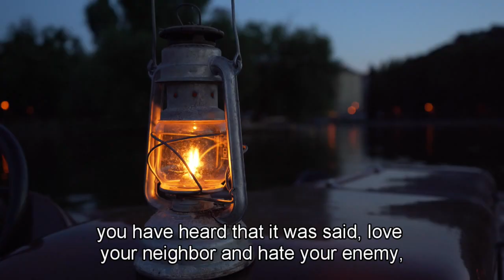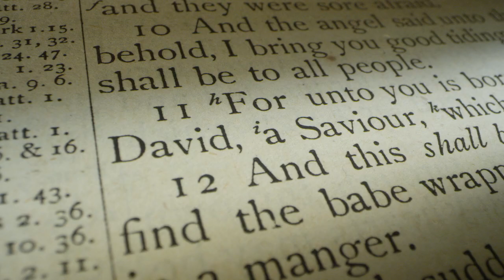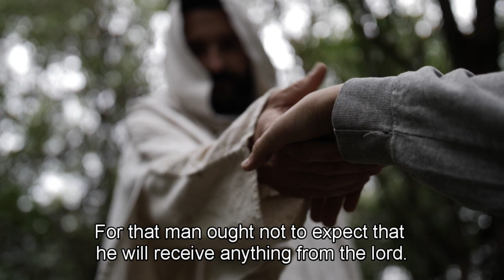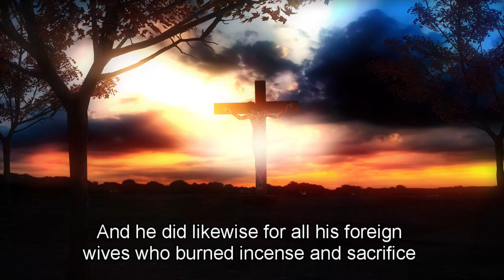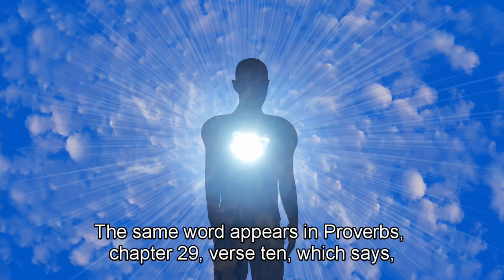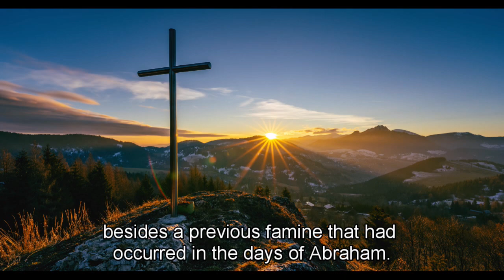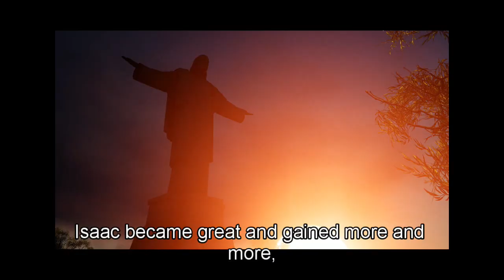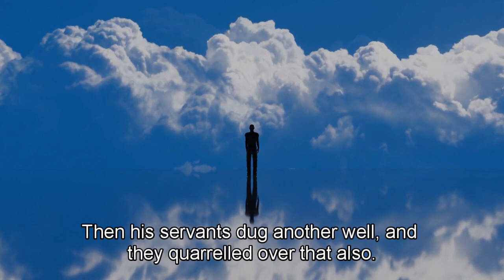3 Biblical Habits That Will Drastically Change Your Life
Description:
In this transformative video, we explore three powerful biblical habits that have the potential to bring about profound and positive changes in your life.

Daily Prayer and Communion with God: Discover the life-changing impact of establishing a daily habit of prayer and communion with God. Learn how consistent and heartfelt communication with the Creator can bring peace, guidance, and a deeper relationship with Him.

Regular Study of God's Word: Unravel the transformative effects of regularly immersing yourself in the study of the Bible. Understand how God's Word provides wisdom, encouragement, and direction for every aspect of life.

Practicing Love and Forgiveness: Explore the radical habit of showing love and forgiveness towards others, as Jesus taught. Discover how cultivating a heart of compassion and grace can lead to healing, reconciliation, and transformative relationships.

By incorporating these biblical habits into your daily life, you can experience a powerful and positive transformation that aligns with God's will for you.